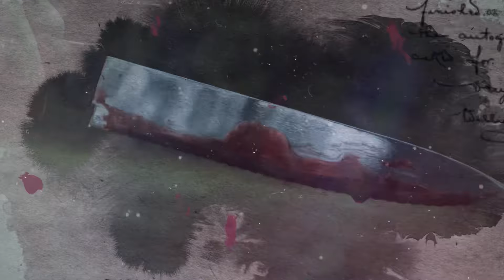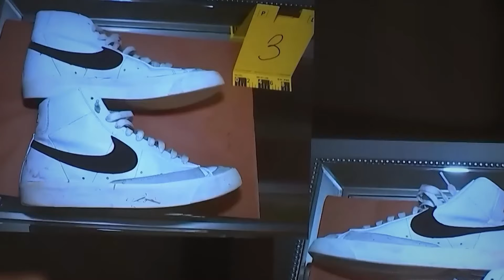Kid Gets Life Sentence!? 😮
For anyone who has ever wanted to learn the secrets
of shooting video as fast as possible...

Home defense tips, safety, tips, tricks, and more things to keep your loved ones alive…

In this heartfelt video, we honor the memory of Tristyn Bailey, a 13-year-old girl whose life was tragically cut short. Join us as we explore the devastating events surrounding her case, shedding light on the community's pursuit of justice. Through interviews, analysis, and reflection, we remember Tristyn, her vibrant spirit, and the impact she left behind. This video aims to raise awareness, seek answers, and support the ongoing efforts to hold those responsible accountable. Together, let us remember Tristyn Bailey and work towards a world where such tragedies are prevented.